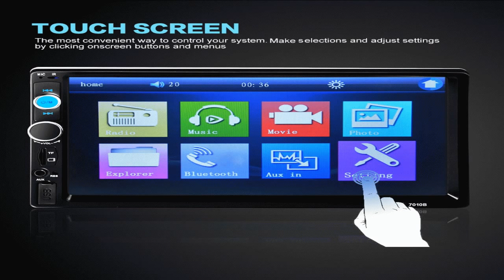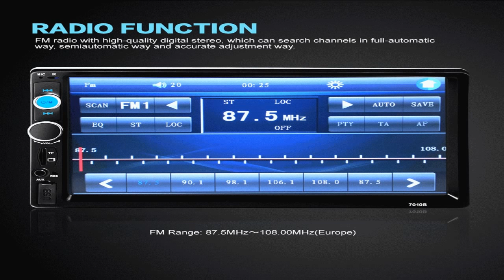7010B TFT Screen Car Audio Stereo MP5 Player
Automobiles__Motorcycle jacob aarup-andersen